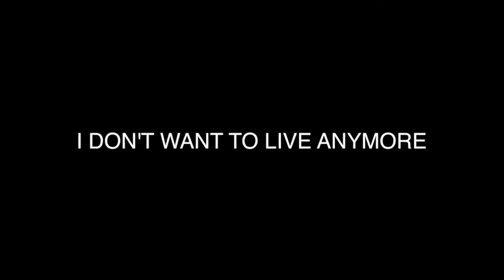The Last Hit | September 27